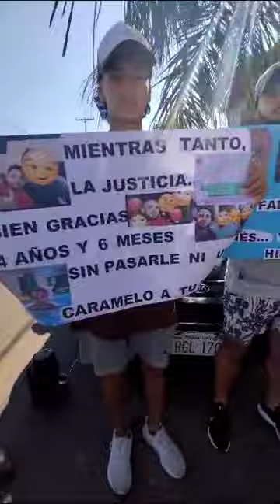Con batucada y pasacalles le piden a Torito Bogado que cumpla con su deber de padre